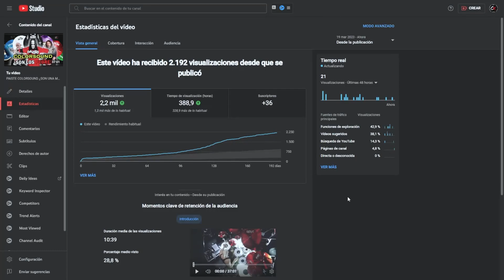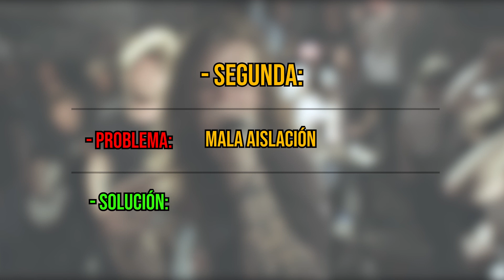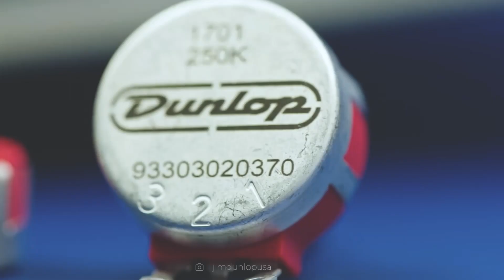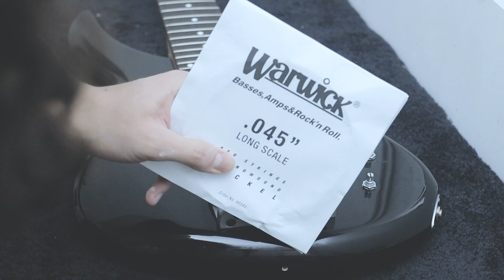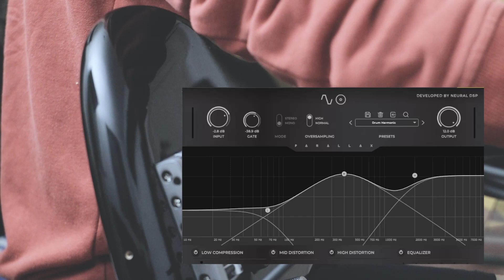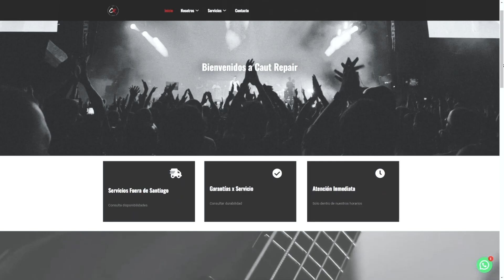ESTE BAJO ESTUVO 10 AÑOS ABANDONADO | JACKSON CONCERT '98 | Caut Repair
En este video te traemos el proceso de mantención de este bajo Jackson Concert del año 1998.